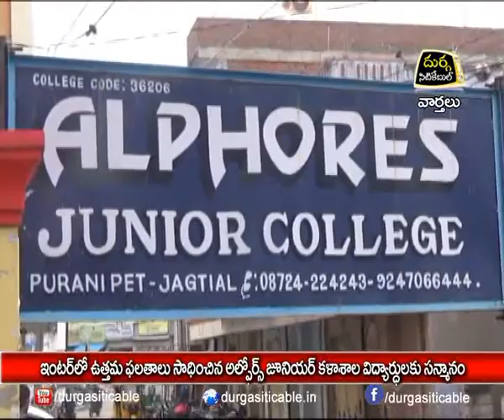19.620| DSC |Jagtial|ఇంటర్ ఫలితాల్లోఉత్తమఫలితాలుసాధించినఅల్ఫోర్స్ జూనియర్ కళాశాలవిద్యార్థులకుసన్మానం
| Durga Siti Cable | News |ఇంటర్ ఫలితాల్లో ఉత్తమ ఫలితాలు సాధించిన అల్ఫోర్స్ జూనియర్ కళాశాల విద్యార్థులకు సన్మానం